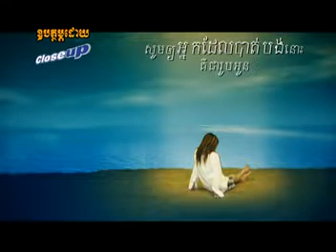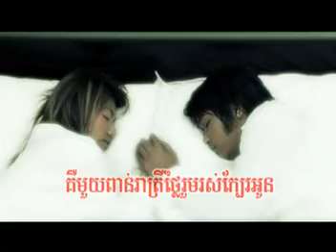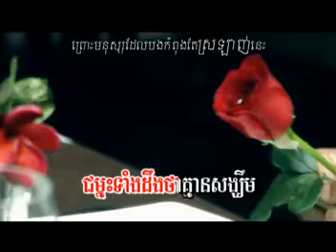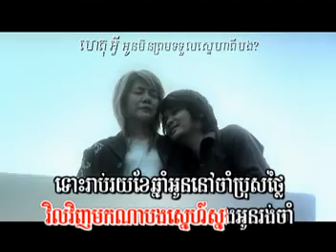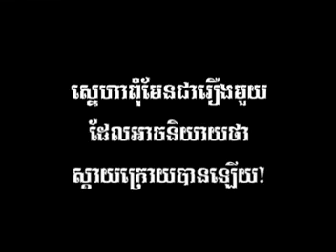1000 រាត្រី មាស សុខសោភា